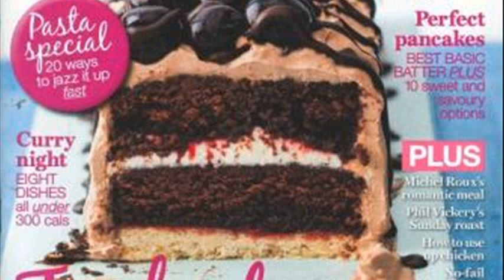good to know uk recipes